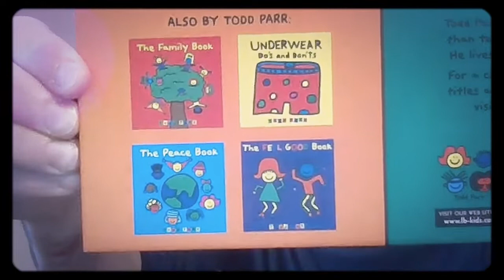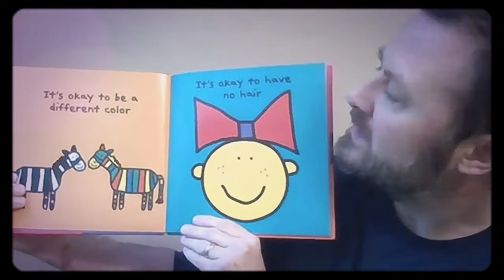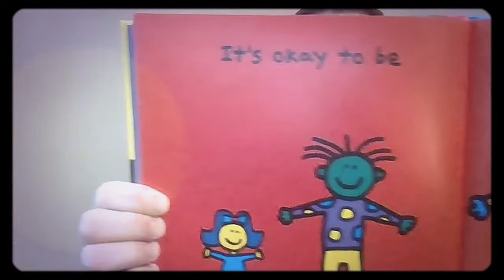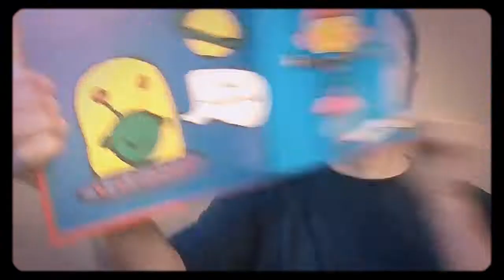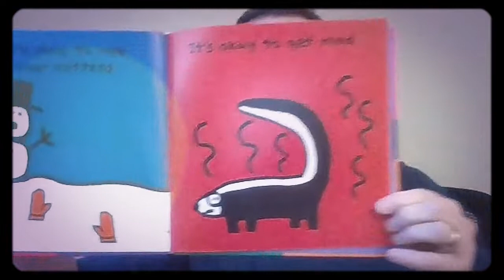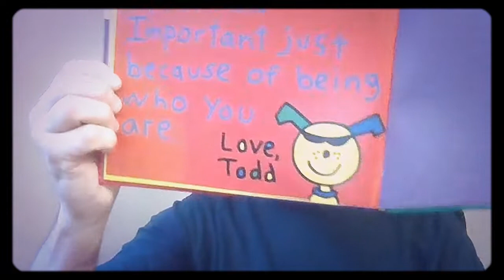Mr. Whitby reads!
Listen to Mr. Whitby read, "It's Okay to Be Different," by Todd Parr.